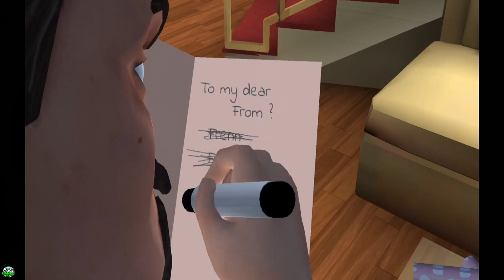Scary Teacher 3D - Update New Chapter Hide n Seeak Francis Escape (Android,iOS)